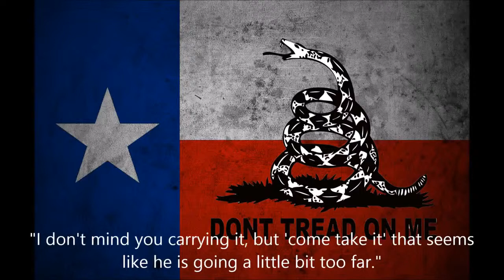How Texas Got Unlicensed Carry (A Historical Journey)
I wanted to take some time to talk about how the work of many people made it possible to finally get unlicensed or constitutional carry in Texas.